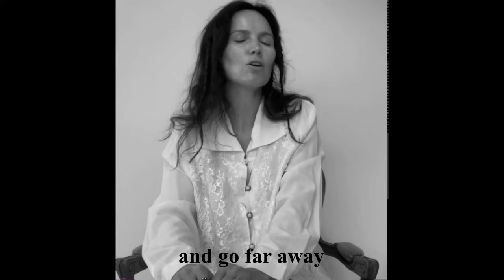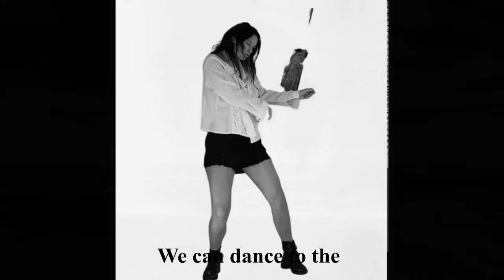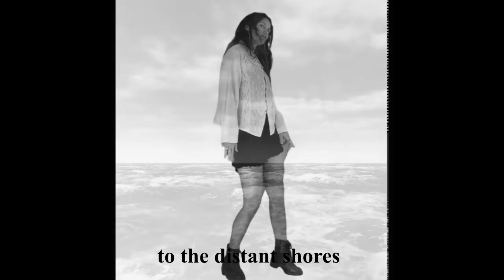Pirate's Blind Date (full lyric video)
I made a nice little lyric video of my latest release Pirate's Blind Date.
The quest to the land of the lawless and the forbidden to chase our longings and secrets. But you end up finding yourself captured in a dance with your own fate in a timeless mysterious world.
What I'm trying to say here is that your shadow can play tricks on you.

My inspiration for this song comes from my own passion for old tales, mystery, and adventure movies. I made up the story last summer, and I got inspired by the old villages, ruins, and wild nature. It made me think of a far away place with villains and heroes.